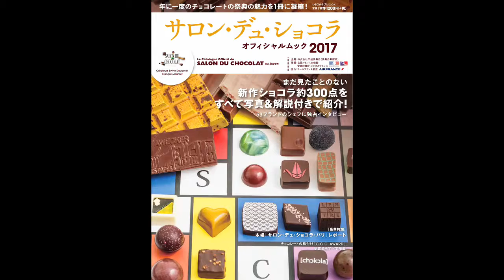【SDC2017】ボナ 新作タブレット紹介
フランス・ボワロンで130年以上の歴史を持つ「ボナ」のステファン・ボナが、2016年インターナショナル・チョコレート・アワード（I.C.A.）において、世界1700点以上の出品作中での最高峰「ベスト・ショコラトリー」として表彰された新作「セルヴァ・マヤ」を紹介。